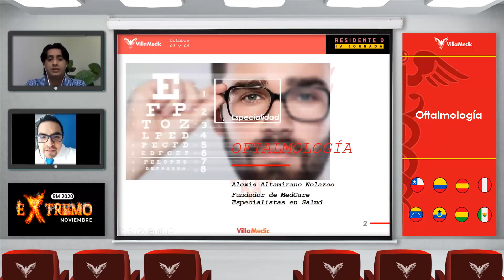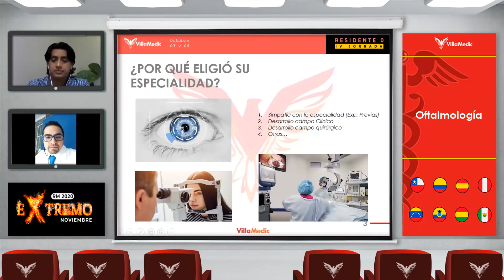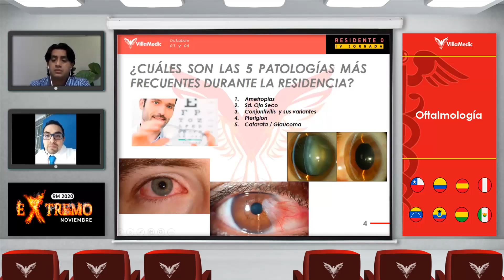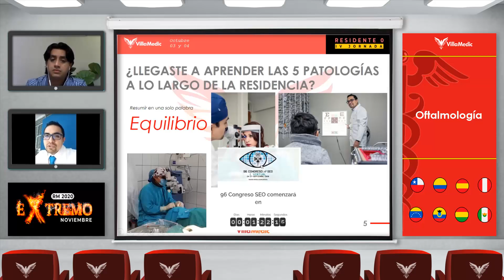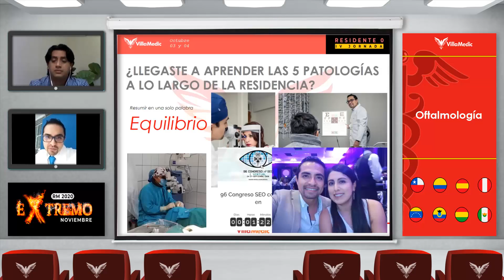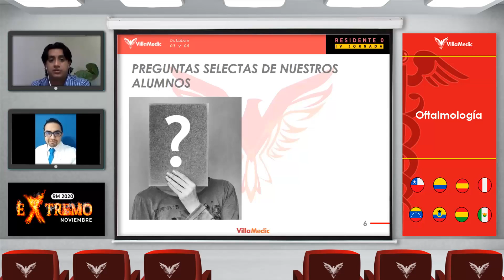IV Jornada - Residente 0: Oftalmología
Dr. Alexis Altamirano Nolazco
Facebook: Alexis Altamirano - Oftalmólogo
Ponte cómodo y toma nota✏️📄
Durante estos dos días, escucharás de primera mano, los consejos que marcaron un antes y después del residentado, además de las experiencias laborales y científicas de los especialistas.
IV JORNADA - RESIDENTE 0

⚡Próximamente⚡ VI JORNADA RESIDENTE 0 - 2022
Exclusivo para nuestros alumnos del Residentado Médico